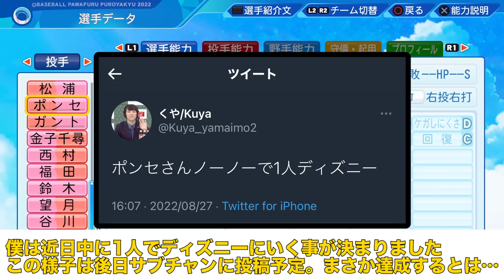弱体化が来た後にノーノーを達成した投手がいます [パワプロ2022]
本当におめでとうございます!テレビの前で腕ちぎれるぐらい拍手した笑
1人ディズニーキツすぎる笑

・モニター[I-O DATA GigaCrysta23.6型]
・ヘッドホン[SteelSeries Arctis 5]